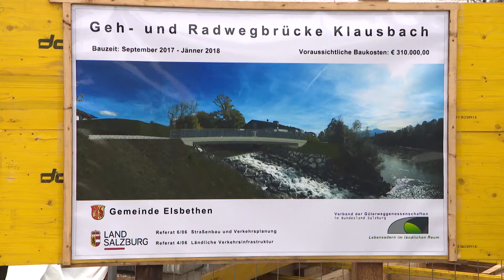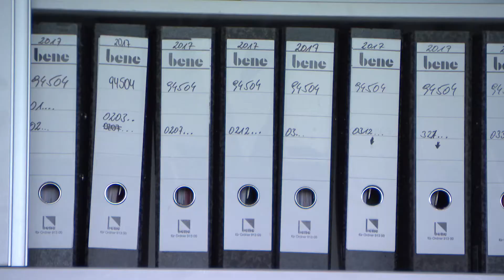Rechnungen ans Land werden digital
Mit der Haushaltsreform in der Salzburger Landesverwaltung wird auch die Rechnungslegung und –verarbeitung grundlegend umgestellt. Mit Jahresbeginn 2018 können sämtliche Rechnungen an das Land digital per E-Mail gestellt werden.